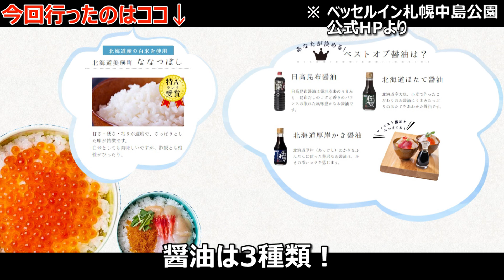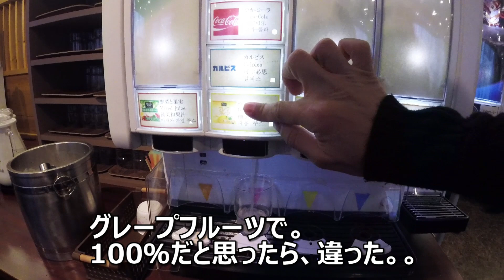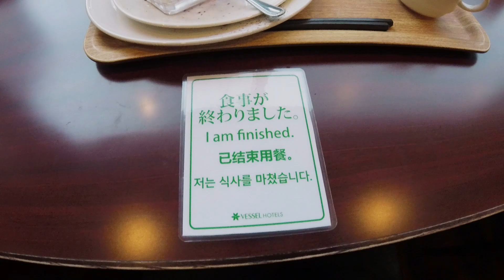【海鮮丼 盛り放題】ベッセルイン札幌中島公園(北海道札幌市)朝食のおいしいホテル ランキング 2019_第5位。海鮮・ティラミス・豚丼・ジンギスカン・ブルーベリーアイスなど。北海道産の食材を使用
北海道札幌市の中島公園駅（さっぽろ駅から3駅で、隣がすすきの駅）から徒歩数分の位置にある、ベッセルイン札幌中島公園に行った際の、朝食バイキングの様子です。安い時期だと7千円くらいで、朝食バイキング込みです。朝食バイキングのみの利用も可能です。

▶なかむー（自己紹介）
■旅・遊び・グルメ・アウトドアなどのチャンネルです
■北海道から色んなワクワクを届けたくて動画を作っています
■兵庫(出身)➡東京(就職)➡北海道(移住)
■旬のグルメや絶景を求めて北海道内を巡っています

お手紙・贈り物などは、チャンネル概要に記載の住所へお願い致します。

【ランキング評価方法】朝食のおいしいホテル ランキング 2019（トリップアドバイザー）

口コミで人気！朝食のおいしいホテル ランキング 2019（トリップアドバイザー）